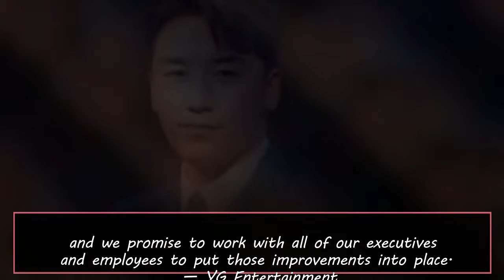Big Bang's Seungri's YG Entertainment Has Terminated Seungri’s Contract